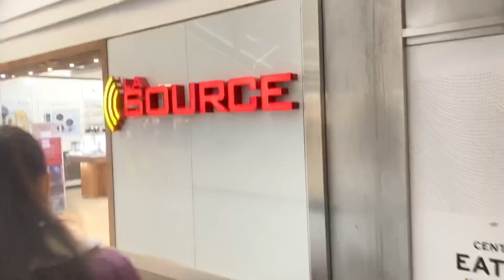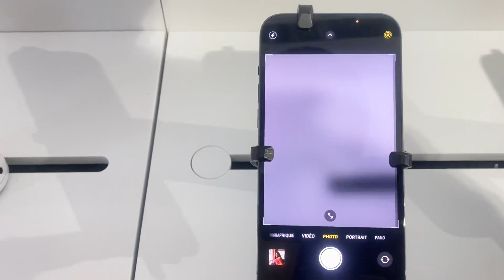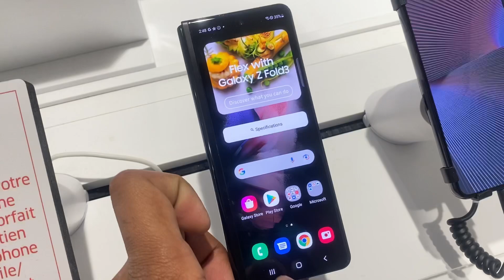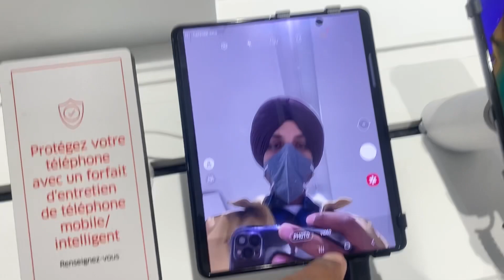Montreal downtown🇨🇦 /explore canada /punjabi vlog